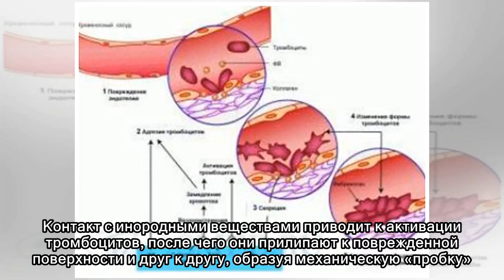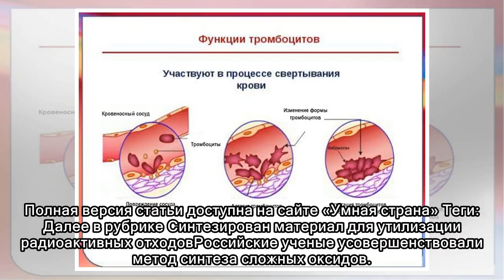Форму тромбоцита можно смоделировать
Форму тромбоцита можно смоделировать Сотрудники лаборатории оптики и динамики биологических систем Физического факультета НГУ совместно с лабораторией цитометрии и биокинетики ИХКГ СО РАН разработали ...